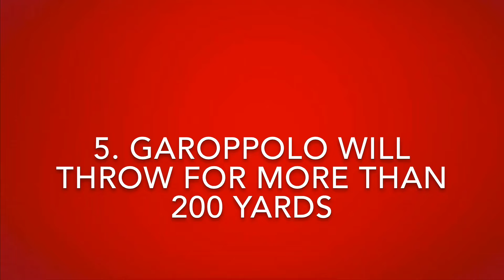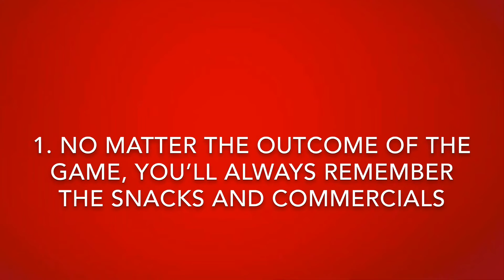Super Bowl 54 - Five Bold Guarantees!!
Want a sure thing for Super Sunday? These 5 picks are foolproof ;)